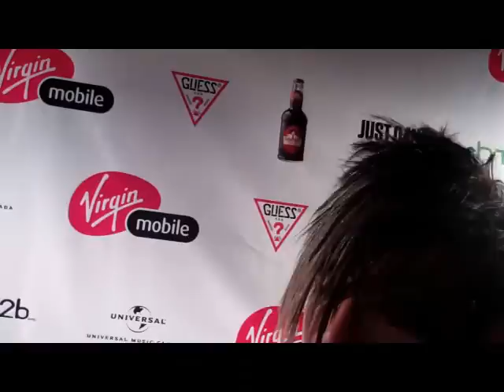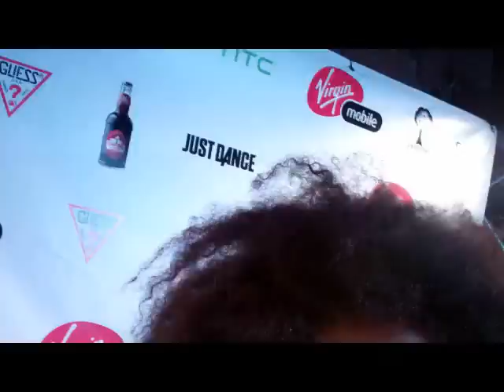KiSS 92.5 Headcam Interviews - MMVA's 2012!!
Damnit Maurie and the KiSS 92.5 headcam on the redcarpet, back stage and the afterparties with all your MMVA coverage